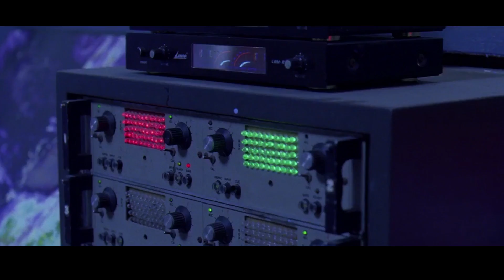Monkey action (funny videos)/A.GEORGE KINGSLY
This short flim taken during  my collage day.2015